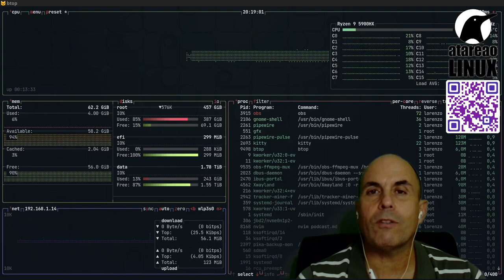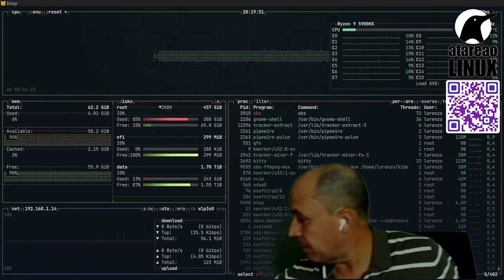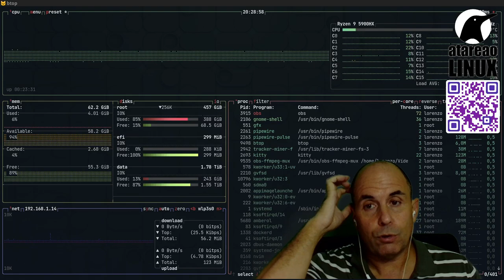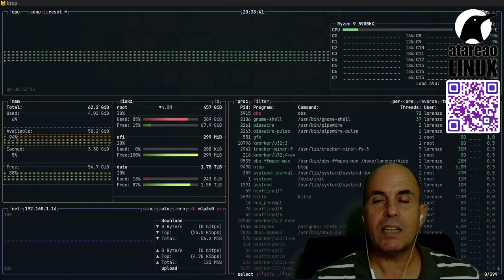430 - Mattermost, mi propio servicio de mensajería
Desde hace algún tiempo, estoy migrando parte de mis servicios desde Telegram hasta Mattermost, mi propio servicio de mensajería Open Source